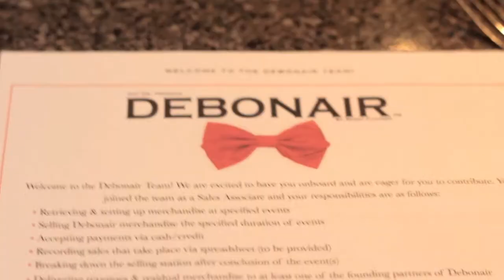Debonair Bowties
This promo shows a behind-the-scenes look at the Debonair Neckwear & Accessories Spring 2013 photoshoot.